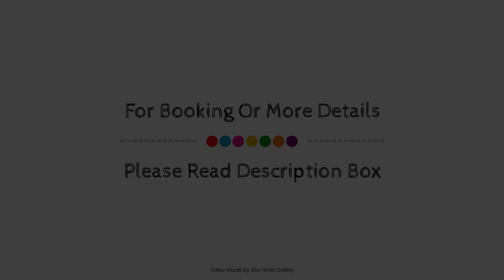Hotel San Fernando Plaza, Medellín, Colombia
About Property:
Stop at Hotel San Fernando Plaza to discover the wonders of Medellin. The hotel has everything you need for a comfortable stay. Facilities like 24-hour front desk, facilities for disabled guests, luggage storage, airport transfer, meeting facilities are readily available for you to enjoy. Internet access – wireless, internet access – wireless (complimentary), non smoking rooms, air conditioning, heating can be found in selected guestrooms. Recuperate from a full day of sightseeing in the comfort of your room or take advantage of the hotel's recreational facilities, including fitness center, outdoor pool, spa, solarium, steamroom. Friendly staff, great facilities and close proximity to all that Medellin has to offer are three great reasons you should stay at Hotel San Fernando Plaza.
Searching For
1. Hotel San Fernando Plaza - Medellín
2. Hotel San Fernando Plaza - Medellín Virtual Tour
3. Hotel San Fernando Plaza - Medellín Rooms
4. Hotel San Fernando Plaza - Medellín Amenities
5. Hotel San Fernando Plaza - Medellín Videos
6. Hotel San Fernando Plaza - Medellín Offers
7. Hotel San Fernando Plaza - Medellín Deals
Audio Credit:
Track Title: Subway Dreams
Artist: Dan Henig